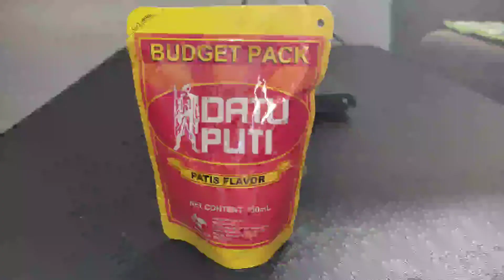Ginisang Giniling.. Simple, masarap at swak sa budget na ulam..